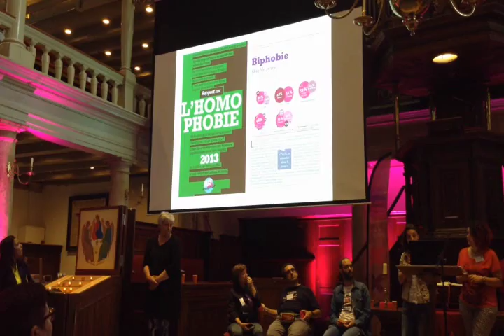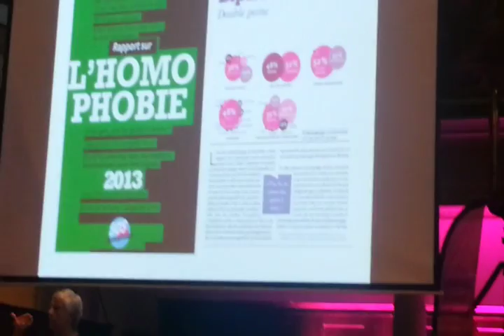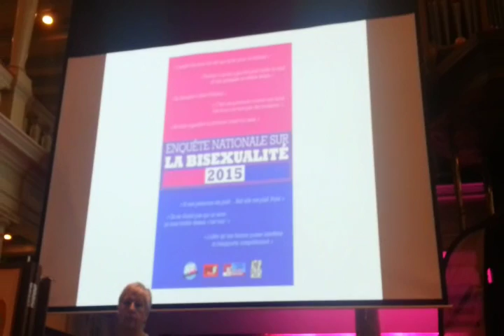EuroBiCon 2016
Mini reportage lors de l'Eurobicon 2016 à Amsterdam avec les intervention de Valérie pour Bi'Cause